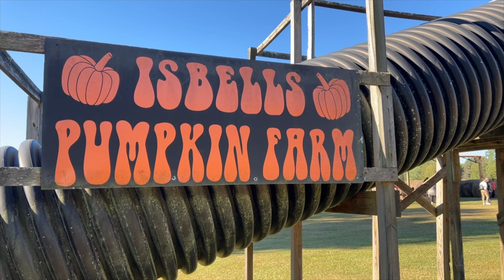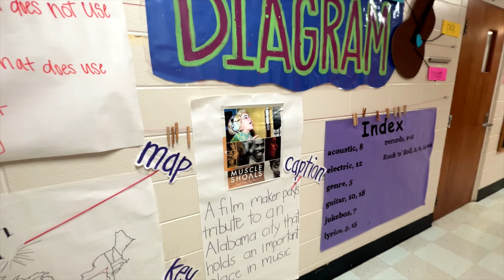Board Meeting - March 2023